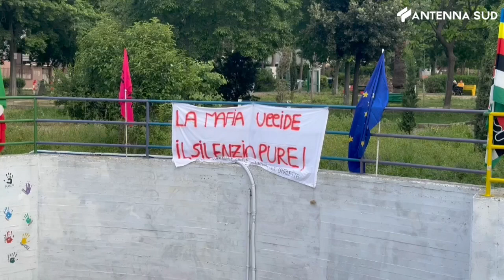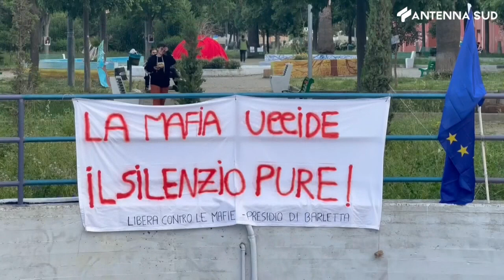10 Maggio 2023 - Barletta, "libera": chiamata alle arti contro la mafia